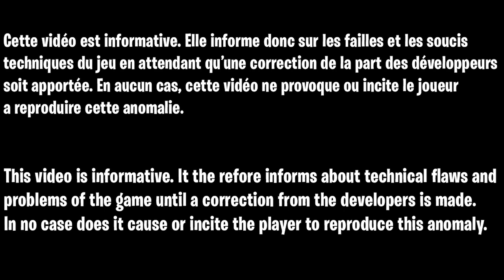GLITCH SPÉCIALISTE TOXIQUE ILLIMITÉ COLD WAR, MANCHE ILLIMITÉ AUTOMATIQUE, GLITCH ROUND SKIP ZOMBIE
▬▬▬▬▬▬▬ • BIENVENUE 😍 • ▬▬▬▬▬▬▬

▬▬▬▬▬▬▬ • PARTENAIRES 💪 • ▬▬▬▬▬▬▬

👉StealthGamer:
"SOISCOOLMEC"
"STRIKESOISCOOL"

TikTok "SoisCoolMecYTB"
👻Snapchat "soiscoolmec"

.▬▬▬▬▬▬▬ • TOP DON 💰 • ▬▬▬▬▬▬▬

▬▬▬▬▬▬▬ • MUSIQUE OUTRO 🎵 • ▬▬▬▬▬▬▬